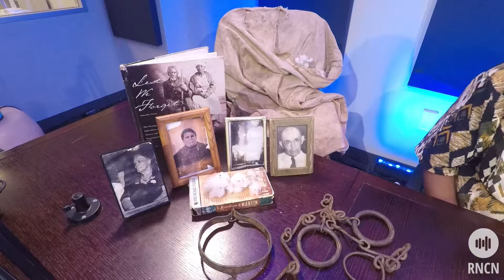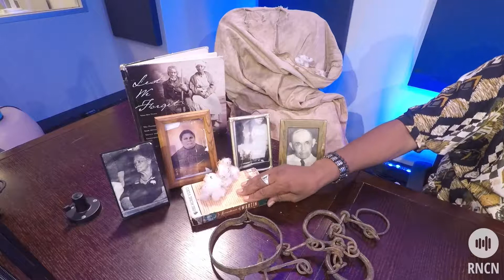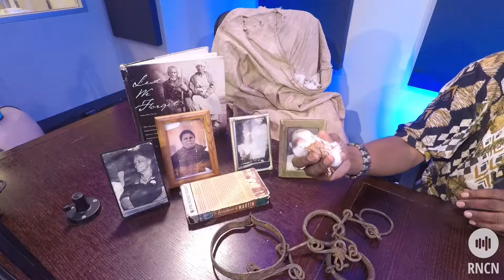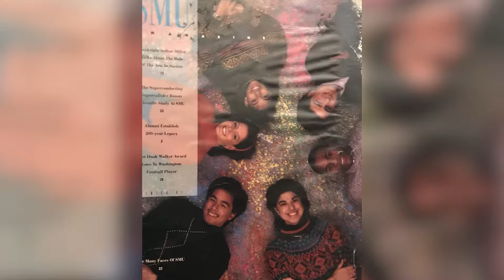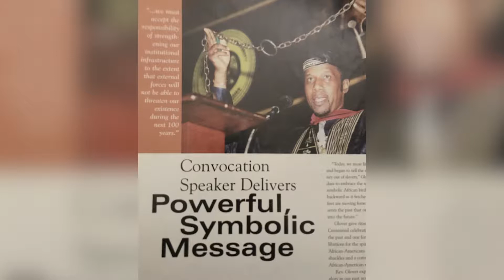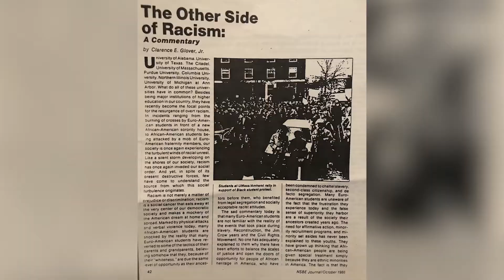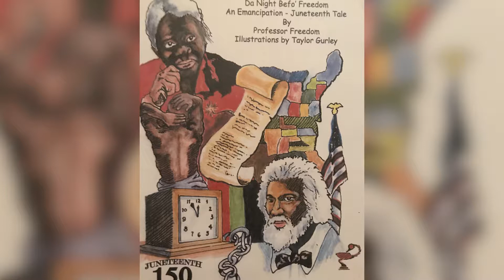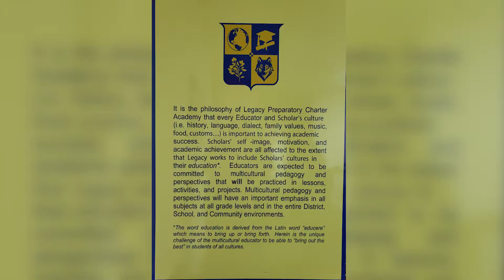Professor Freedom's Connection to Slavery | Episode 48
Today we have asked Mr. Clarence Glover aka Professor Freedom to come in help us further frame out the 400th observance of the first enslaved Africans in America which began in Jamestown. (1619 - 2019)

Mr. Glover is a descendant of enslaved Africans with a direct connection to slavery. He will share with us the concept of the dual victims of slavery, the enslaved Africans and the Europeans who came with their flawed entitlement thinking of the right to "own" another human being. He will also talk about his commitment to a multicultural America through some of the opportunities he had as a young man, working in Washing D.C. on Civil Rights issues in the 70's later working with Mrs. Corretta Scott King, Mrs. Rosa Parks, Dr. Bernard Lafayette and other civil rights activists.

In the 80s and early 90s he was part of the push for diversity at SMU. He not only taught courses there, he helped the university with developing a cultural philosophy, practice, and policy which was a first for a major university. Mr. Glover was on the committee while at SMU to help the city of Dallas and Dallas ISD change the term of Black to African American in the late 80's.  He then worked on the fallacy of the term RACE. He pushes the concept that we are in fact, all one race, and has the research to prove it. While at SMU, he found the Dr. Martin Luther King, Jr. speech from March 17, 1966 given at SMU in McFarlin Auditorium  (now online) and related news articles.  He was also the Interviewer and Consultant of The PBS Documentary "In Remembrance of Martin, The First Federal Dr. Martin Luther King, Jr. National Federal Holiday in Atlanta, Georgia 1986

While at Harvard in 1985, he studied with Dr. Lawrence Kohlberg in the Stages of Moral Education and while at Dallas ISD as a multicultural administrator, he trained on the concept of One Race; Many Cultures.

He has been at Legacy now for 6 years, building multicultural institutional capacity to administrators, educators, parents, and scholars. He has helped Legacy develop its own cultural philosophy, policy, and practices.

In his spare time :) he is working on helping us understand the term predictable cultural conflict (PCC) and social dynamics between people from different cultures.

This will be a fact filled show with pictures and artifacts from the 70s to now to help enrich the dialogue even more.